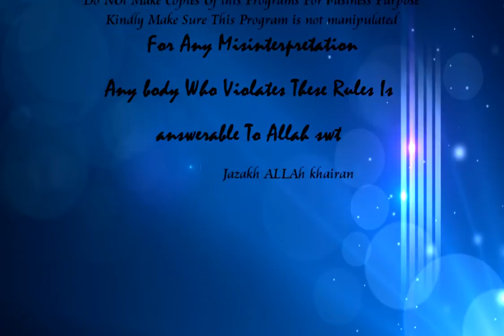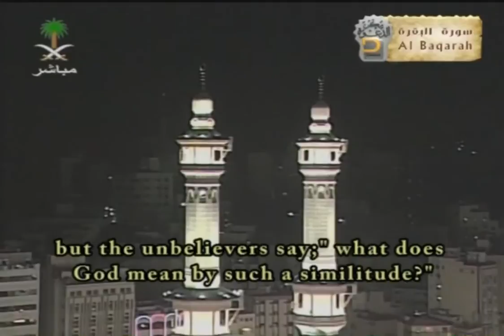Namaz Ka Tariqa By Shk Sheikh Mansoor madni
Its Our Humble Request Dont REUpload This Lectures,U Can Post link on your channel i have upload this lecture in Full HD.if u dont know how to post others links on your channel search youtube,u can Download this lecture in high quality if u dont know how to download Email me at